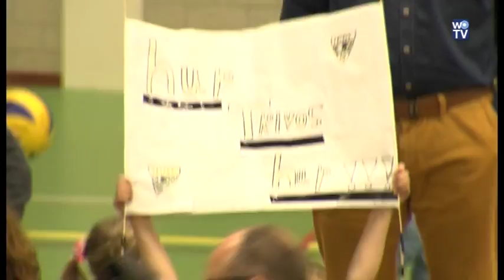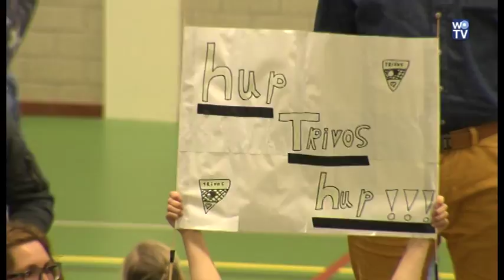wk1513 Trivos Kampioen